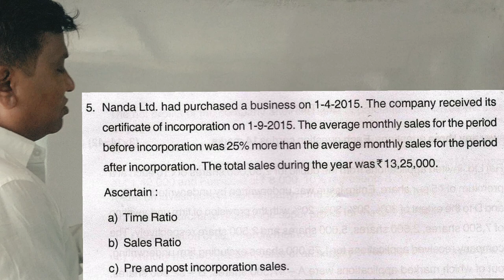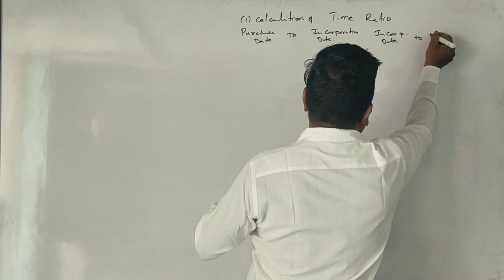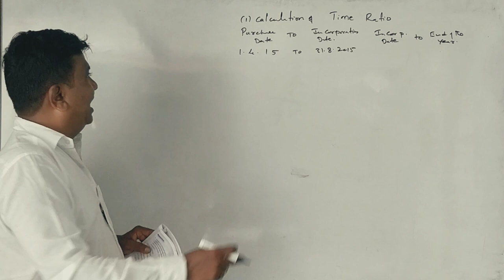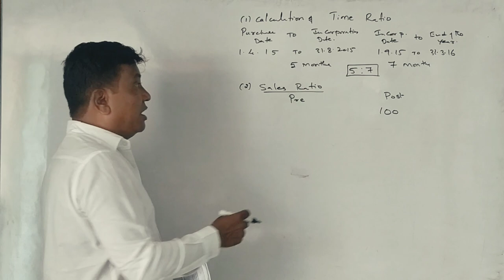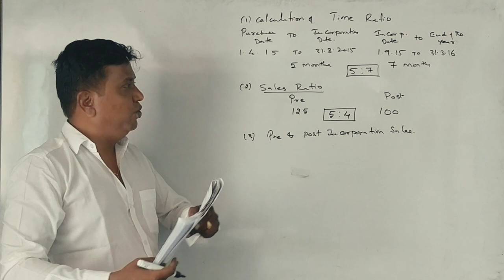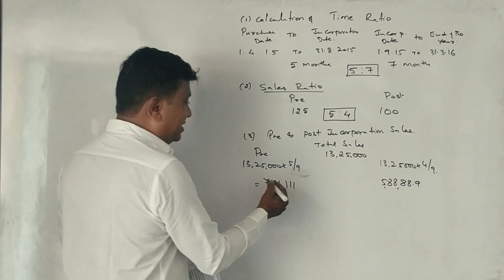Profit Prior to Incorporation in Kannada PART 3 - B.Com 2015 Question Paper 6 Marks (By Srinath Sir)